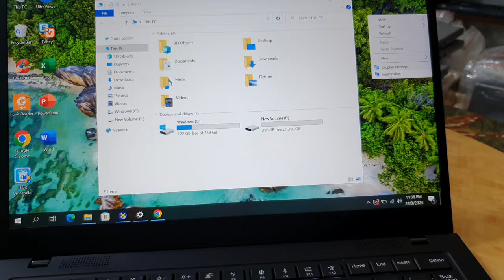Đã xong. Thinkpad X1 Carbon gen 7, i5, thế hệ 8, ram 16, ssd 512, 14Fhdips, sx 2020.